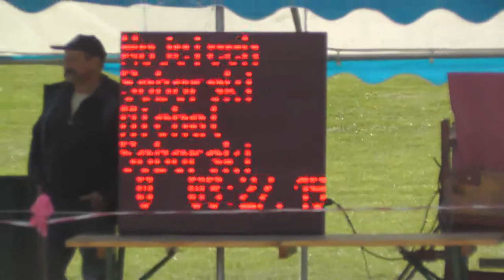KMM Liga Zaprzęgowa - Świecie/Osą - Wojciech Soborski p.2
I zawody Kujawsko-Mazursko-Mazowieckiej Ligii Zaprzęgowej w Świeciu nad Osą 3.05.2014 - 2 przejazd Wojciecha Soborskiego z luzakiem Michałem Soborskim , konie: Gwizd i Gotyk - Nowy Młyn - 7 miejsce